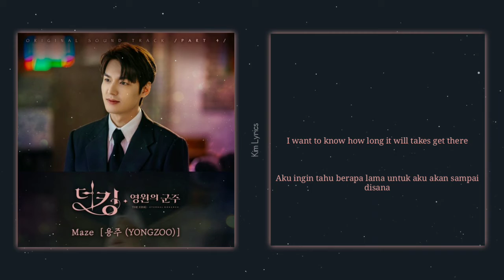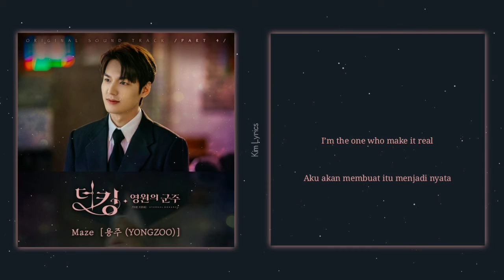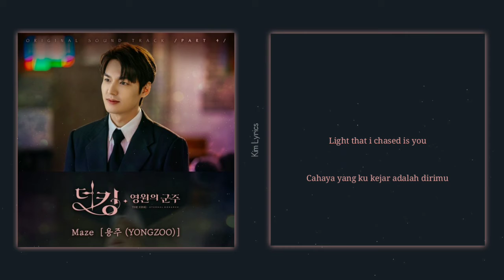[INDO SUB] Yongzoo (용주) – Maze Lyrics || The King: Eternal Monarch OST Part. 4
This song and pictures do not belong to me.

~ Sorry if there is wrong Translation ~

ost lirik drama korea
ost lirik drama korea 2020
lirik terjemahan ost drama korea